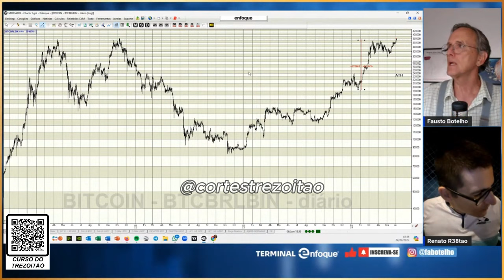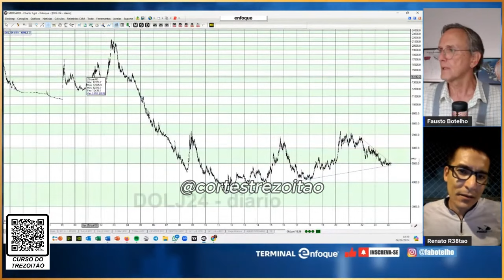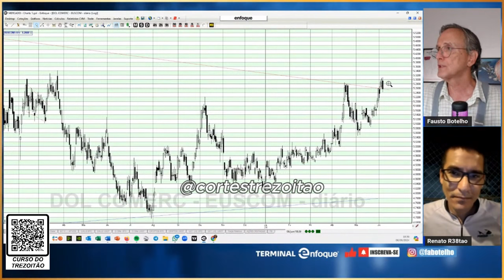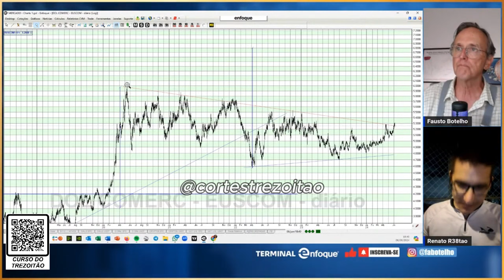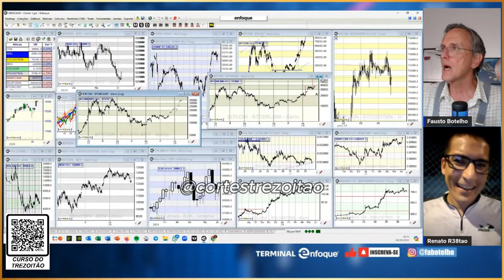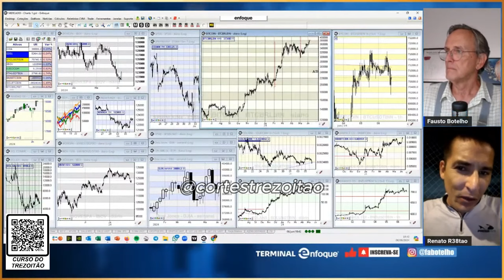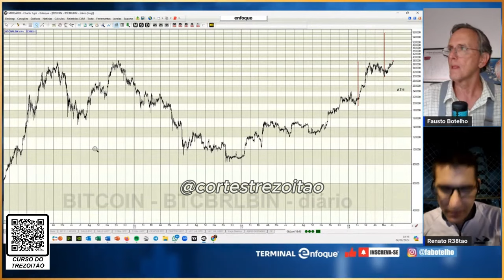TREZOITÃO DIZ QUE JÁ NÃO TEM MAIS NADA PARA DIZER...